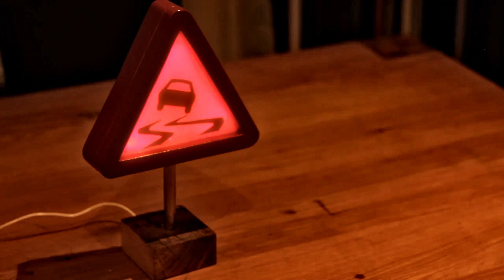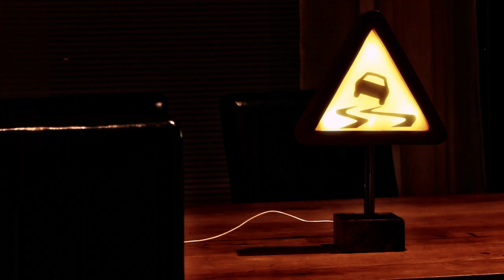DIY Hidden Sign Lamp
How to make a "magic lamp" with a hidden sign that shows only after you turn it on.
This particular road-sign was created as a bribe for a competition (the sign is the logo.